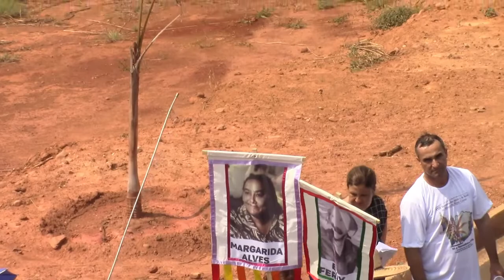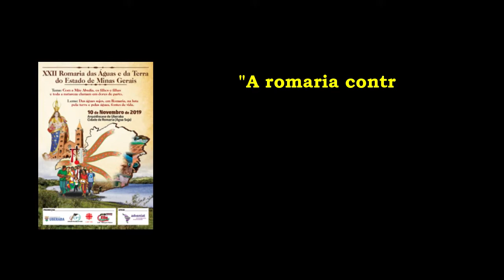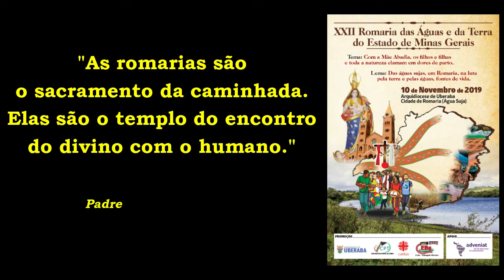Dom Paulo, da Arquidiocese de Uberaba, na XXII Romaria/Águas/Terra/MG/Vídeo 3 - 10/11/2019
Acolhida de Dom Paulo Peixoto, arcebispo da Arquidiocese de Uberaba, Triângulo Mineiro, no início da XXII Romaria das Águas e da Terra de Minas Gerais - Cidade de Romaria, MG - 10/11/2019 - Vídeo 3.

Foi linda, foi profética a XXII Romaria das Águas e da Terra de Minas Gerais, na cidade de Romaria, Arquidiocese de Uberaba, no domingo, 10/11/2019. Cerca de 4.000 pessoas em romaria, povo de Deus peregrino, sob as bênçãos da Mãe Abadia e de São Francisco de Assis, em defesa da mãe terra, da irmã água, em defesa da dignidade das filhas e filhos de Deus, em defesa da vida em toda sua biodiversidade.
Nesse vídeo, a acolhida de Dom Paulo Peixoto, arcebispo da Arquidiocese de Uberaba, Triângulo Mineiro, aos romeiros e romeiras das águas e da terra e o início da caminhada da XXII Romaria das Águas e da Terra do Estado de Minas Gerais.

*Filmagem de frei Gilvander Moreira, da CPT, das CEBs e do CEBI. Edição de Nádia Oliveira, colaboradora da CPT-MG. Cidade de Romaria, região do Alto Paranaíba, Arquidiocese de Minas Gerais. 10/11/2019.

*Fique por dentro da caminhada da XXII Romaria das Águas e da Terra de Minas Gerais pelos sites:

E também pelos canais de divulgação de frei Gilvander Moreira:
Canal no Youtube: Frei Gilvander Luta pela Terra e por Direitos